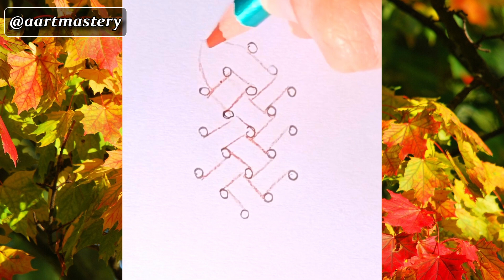Autumn Vibes | 10 Easy Art Ideas | Colors of Fall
10 Easy Art Ideas for Beautiful Autumn Days.
Come ... learn and draw with me.